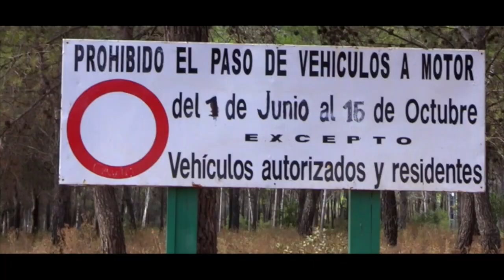BARRANCO BLANCO COIN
Si vais en verano hay 2km a pie desde donde debes dejar el coche hasta el principio del recorrido. El trayecto a pie es fácil, unos 15 minutos para bajar y 20 para subir.

Creo que gracias a esta norma Barranco Blanco ya no está masificado  y se puede ir incluso en fin de semana tranquilamente.

Un bocata y agua es una buena elección para pasar 3 ó 4 horas.

El lugar está muy limpio y cuidado, colabora no dejando basura para que se mantenga así!!. :)

Este sendero se encuentra entre Coín y Mijas Pueblo , muy cerca de Alhaurín del Grande.

Dependiendo del lugar de donde vengas podrás acceder desde la costa o desde el interior.

No recomiendo el camino desde Fuengirola que hay que hacer por el pueblo de Mijas porque aunque la carretera está bien asfaltada es una carretera de montaña  con muchísimas curvas, mejor ir por Málaga dirección parque tecnológico o por Marbella si estáis por la zona oeste de Málaga.

Desde Málaga hay varios itinerarios para llegar. La más corta es coger la A-357 dirección Parque Tecnológico-Cártama sin desviarnos hasta llegar a la salida 48 hacia Villafranco de Guadalhorce.

Seguiremos dirección Coín hasta llegar a una rotonda más grande que el resto y saldremos por la segunda salida dirección Marbella. Seguimos recto hasta que encontremos la salida Coín-Mijas-Fuengirola, MA-3303, en el cruce giramos a la izquierda , circulamos durante unos 3,2km aprox. y entráis a un carril de tierra a la derecha sin ningún cartel indicatorio( recomiendo ir con navegador para no saltaros el cruce).

Si estáis cerca de  Marbella, tenéis la A-335 junto al  centro comercial la Cañada, seguid por ella 26 km y desviaros en la salida Coín-Mijas-Fuengirola, MA-3303, en el cruce giramos a la derecha , circulamos durante unos 3,2km aprox. y entráis a un carril de tierra a la derecha sin ningún cartel indicatorio ( recomiendo ir con navegador para no saltaros el cruce).

Si tenéis cualquier otra duda no dudéis en preguntar abajo en comentarios!!